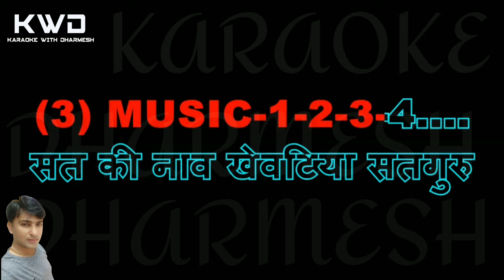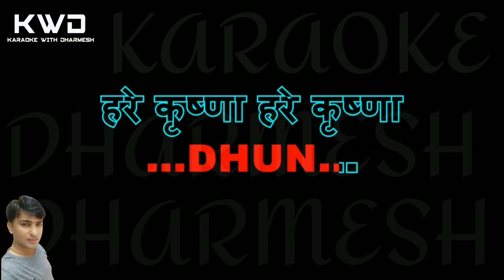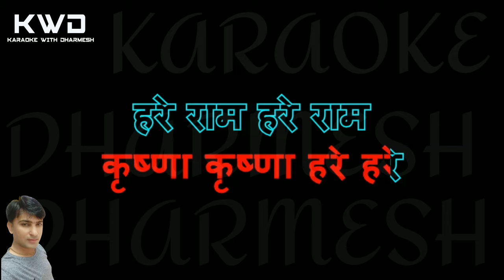Payoji Maine Raam Ratan Karaoke Bhajajs || पायोजी मैंने राम रतन धन पायो || Dharmesh Gor M-7990882841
Karaoke With Dharmesh

Hindi Songs
Gujarati Garba Non Stop Dandiya
Gazal
Jain Stavan
All Types Bhajans
Marriage Songs
Sugam Sangeet Songs
Shree nathji Bhajans
Prathana Sabha
Old Songs
Garba

अपनी पसंदीदा कोई भी कराओके बनाने के लिये